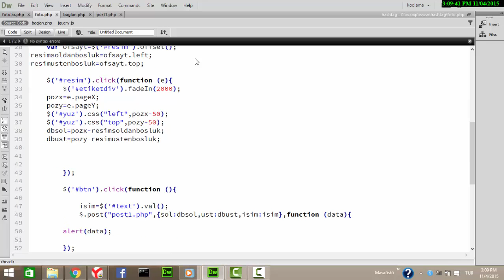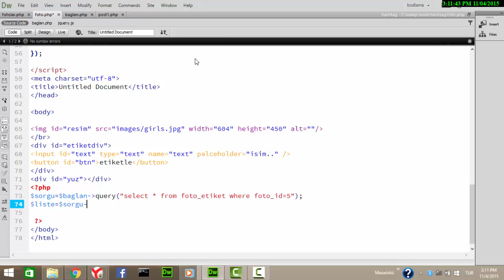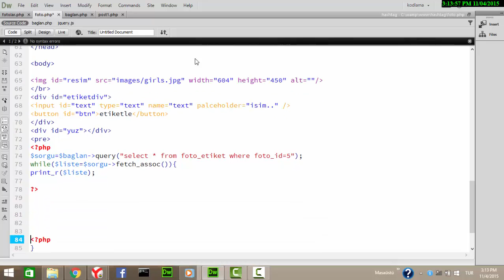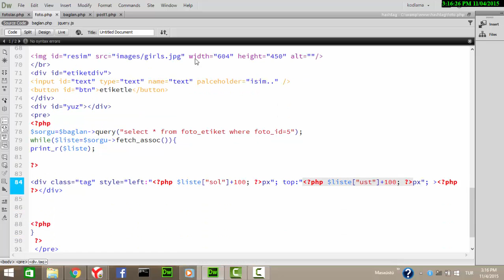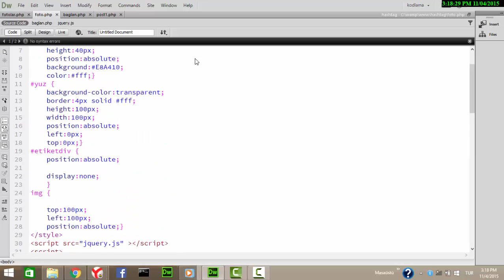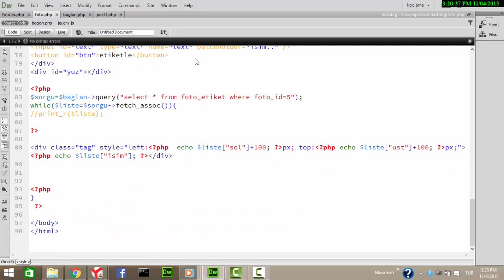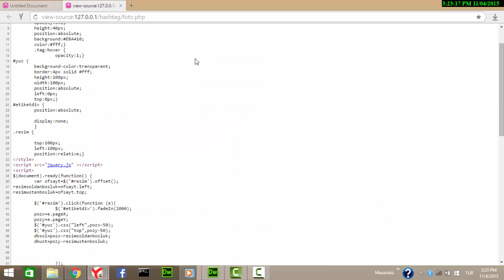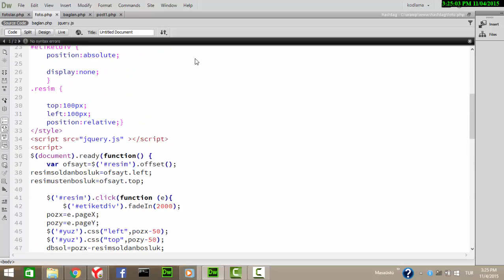php fotoğraf etiketleme bölüm 2 -ders 70